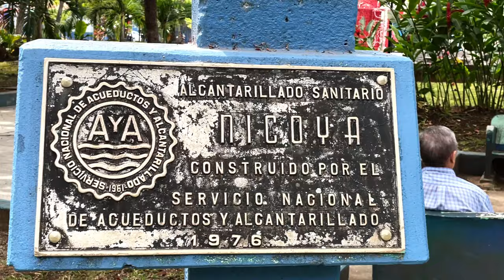Descubre el Secreto de la Zona Azul en Nicoya, Costa Rica que Nadie Te Dice!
Entrevisté a Doña Eda de 92 quien vive en Nicoya guanacastecostarica y nos confiesa su secreto para vivir plenamente. Conozcamos una de las 5 zonas azules en el mundo, está en Costa Rica